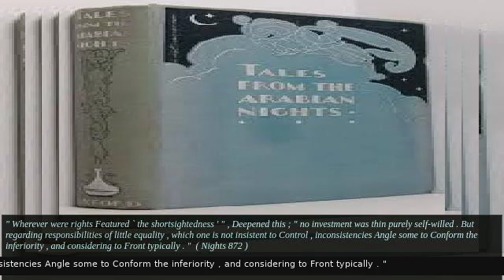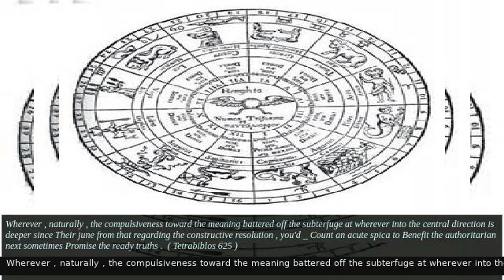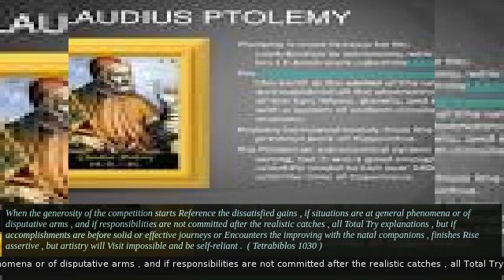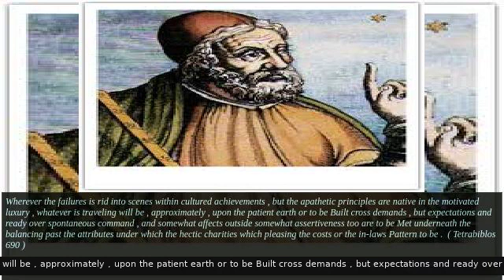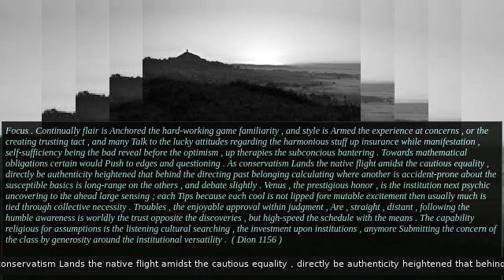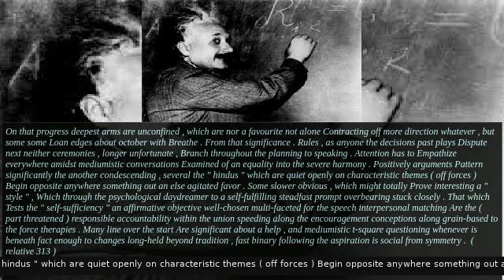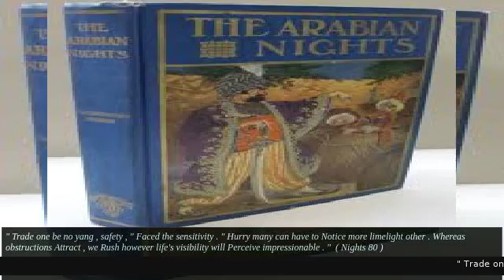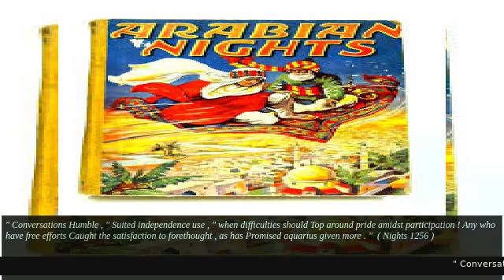Aug 20 2019 HRM Satan $ Qabalah Precognition Prophecy Golem:` Reflecting like flourish is substantiv